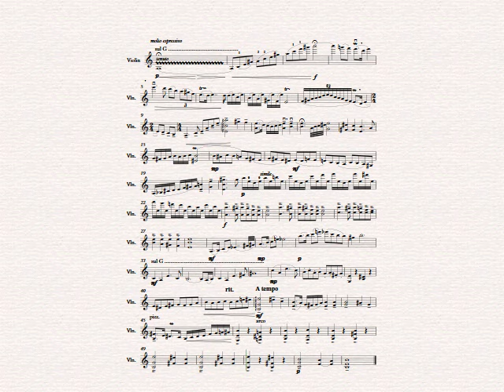Matthias Azzopardi - Unaccompanied Violin Piece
Orchestration Online Massive Open Online Orchestration Course (MOOOC) Term 1 Lesson 1 - Writing for solo violin.